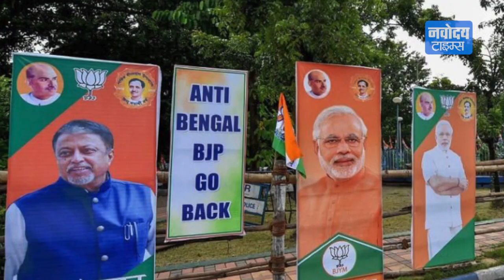Kolkata में शुरू हुआ BJP और TMC में 'Poster War' शुरू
कोलकाता में आज बीजेपी अध्यक्ष अमित शाह की रैली है. लेकिन इसके पहले कोलकाता में बीजेपी और टीएमसी के बीच पोस्टर वार शुरू हो गया है. एक ओर जहां अमित शाह के स्वागत में जगह-जगह पोस्टर लगाये गये हैं तो दूसरी ओर शहर के मायो रोड पर शाह और बीजेपी के खिलाफ पोस्टर लगे है. जिनमें लिखा है, 'एंटी-बंगाल बीजेपी गो बैक' यानी बंगाल विरोधी बीजेपी वापस जाओ'.